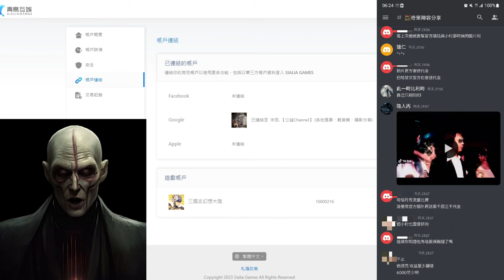面對酸民｜我只回應這一次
一個愛玩遊戲的刺青過客
記錄生活~玩遊戲
現在愛上三國志幻想大陸
又開啟YT的興趣
分享遊戲體驗&生活點滴給大家
您的支持是我繼續做影片的最大動力！
【本頻道每年營利的20%將捐贈給公益團體】
（從開放營利開始計算）

我一直在想
如何將自己的興趣（遊戲）與公益結合
一個人的力量很小...
但，如果每個觀眾
就可以做公益，幫助這個社會
只要認真地朝向這個目標前進
相信，總有一天會實現它
大家一起來為這個社會盡點微薄之力

每年12月公開本年度營利，並新增投票
讓訂閱者自行投票今年度要捐款給哪個單位
隔年一月（農曆過年前）將款項捐入指定單位

Due to the increased demand for recorded video
And I only use OBS to record
So if there is no broadcast during the day, please directly join the DC group
I will take the time to answer your questions when I have time.

A tattoo passerby who loves to play games
Record life ~ play games
Now fall in love with Romance of the Three Kingdoms Fantasy Land
Started interest in YT again
Share game experience & life with everyone
Your support is the biggest motivation for me to continue making videos!
[20% of the annual profit of this channel will be donated to public welfare organizations]
(Calculated from open profit-making)

How to combine your interests (games) with public welfare
A person has little power...
However, if each viewer
You can do charity and help the society
Just make serious progress towards this goal
Believe that one day it will come true
Let's do our bit for this society together

In December every year, the current year's profit will be disclosed, and new voting will be added
Let subscribers vote for which organization to donate to this year
Donate the money to the designated unit in January of the next year (before the Lunar New Year)